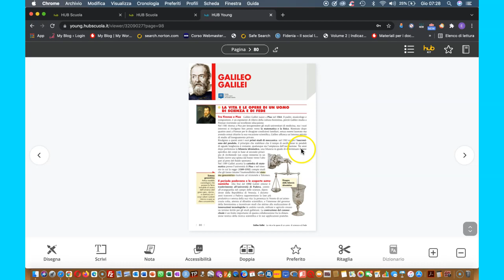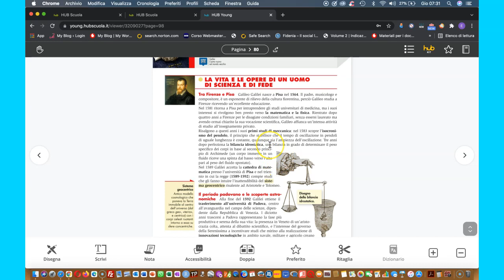Prima parte della vita di Galileo Galilei